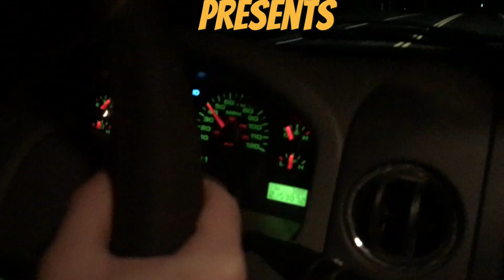2017 Tennessee Deer Youth Hunt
Wacking lots of deer, lots of fun!